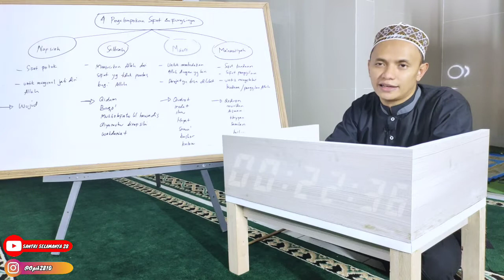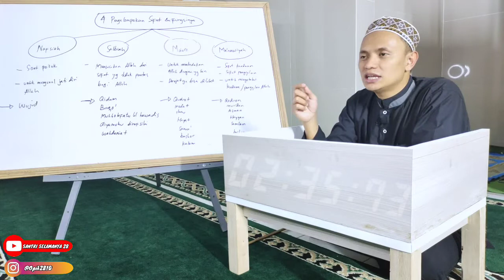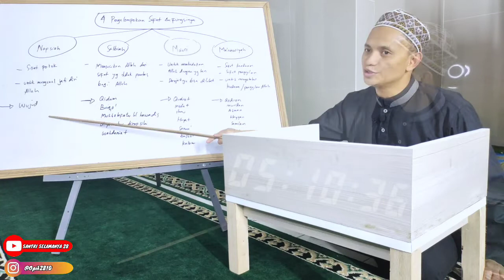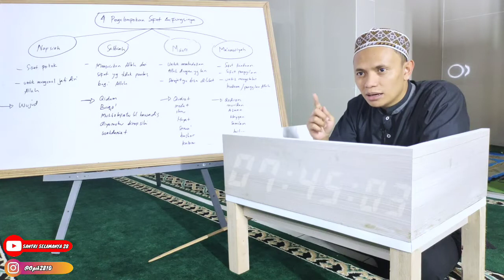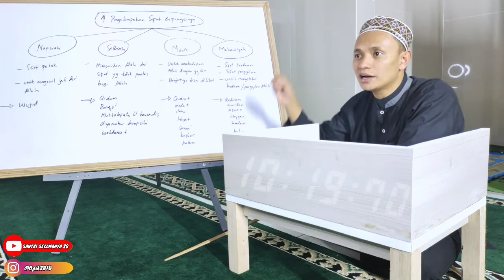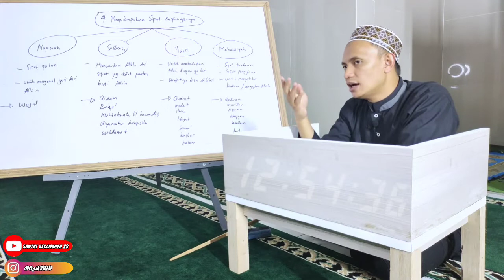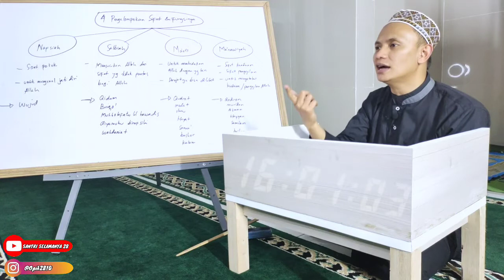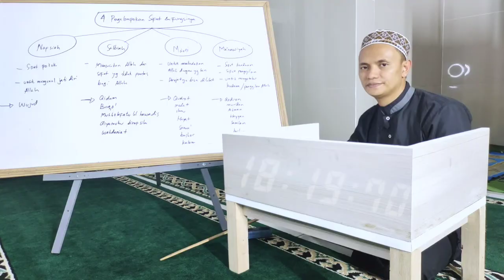#44 Pengelompokan Sifat dan Fungsinya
Selain mengenal Allah melalui sifat sifatnya. Kita pun harus kenal Allah dengan mengelompokkan sifat sifatnya dan mengetahui fungsi sifat sifat allah tersebut. Sehingga kita semakin kenal / ma'rifat pada Allah